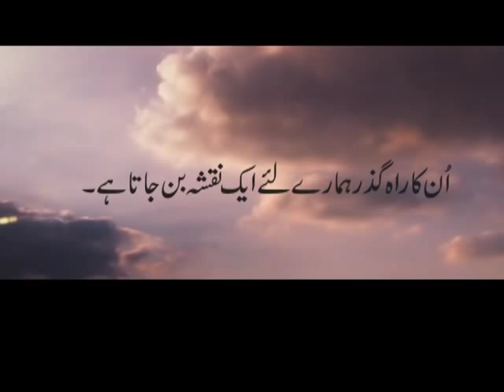Documentary on Salman Taseer Part 01 of 02 at Business Plus Tv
Reports and Documentaries
Report by Azfar Ayoob
Business Plus Tv